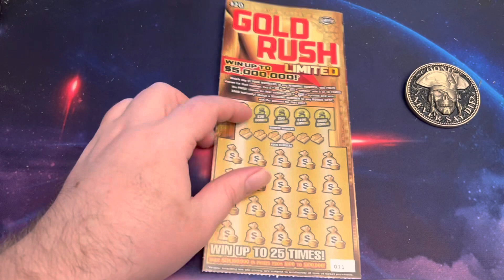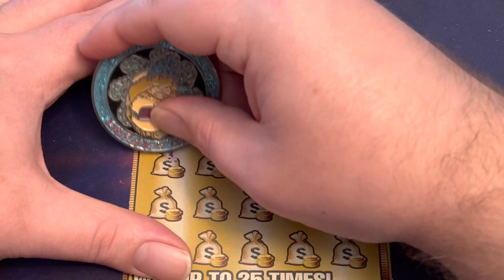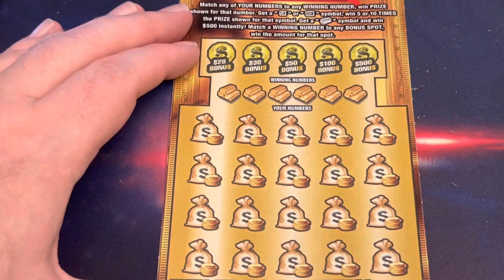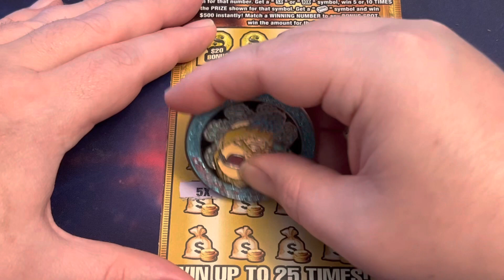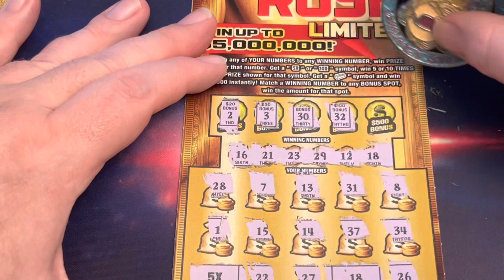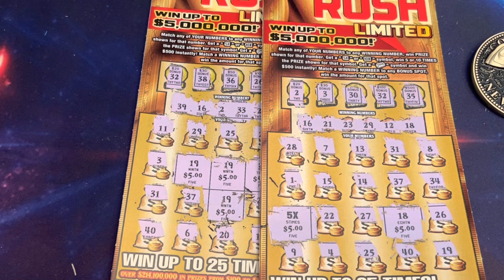Gold Rush Limited | $40 session let’s find us some treasure Yo Ho Yo Ho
Gold rush limited $40 session